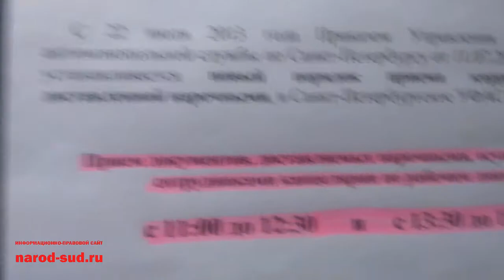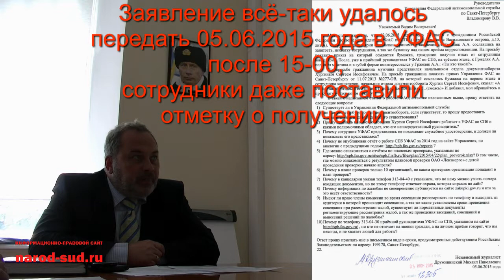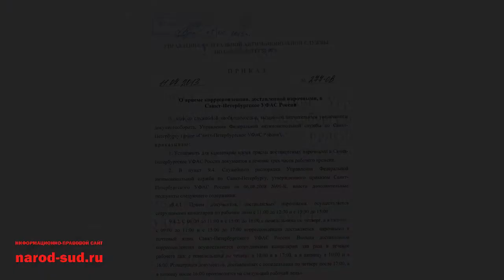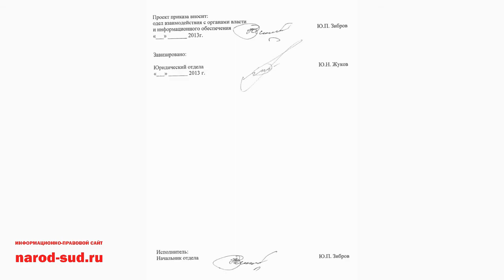ФАС - под общественный контроль!